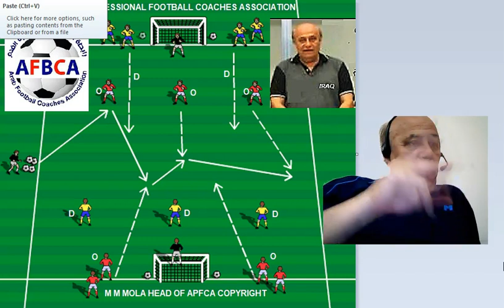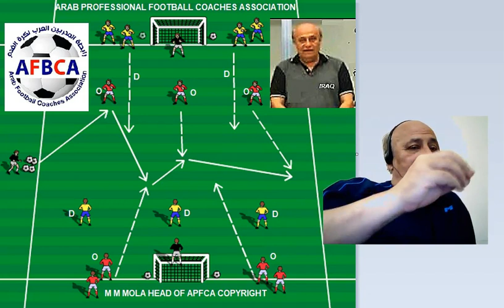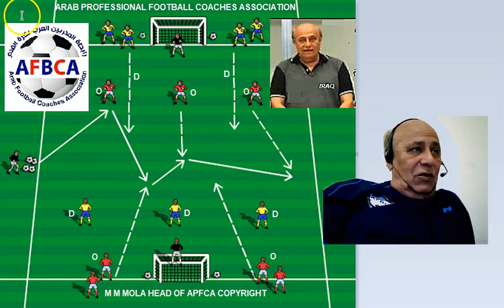Dr. Mowafq Majeed Mola Collection